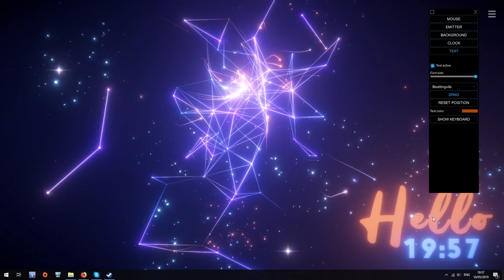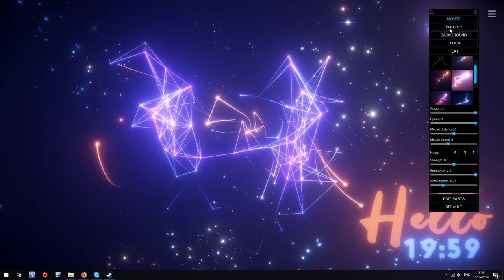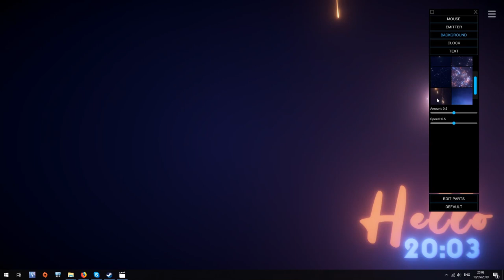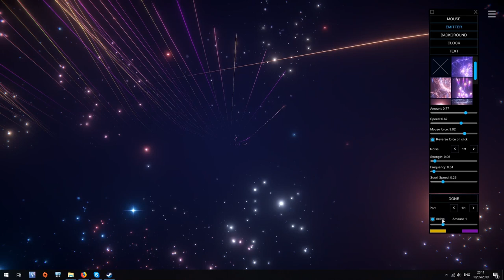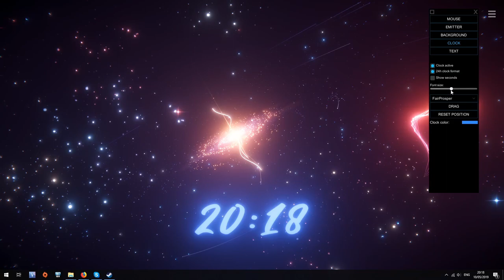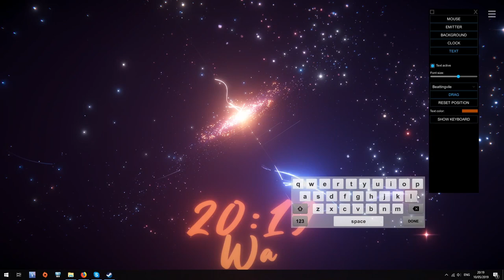Energy Engine PC Live Wallapers Instructions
Hey,

It's a video about features in Energy Engine PC Live Wallpaper.

3DM